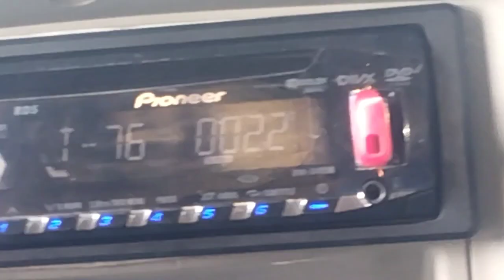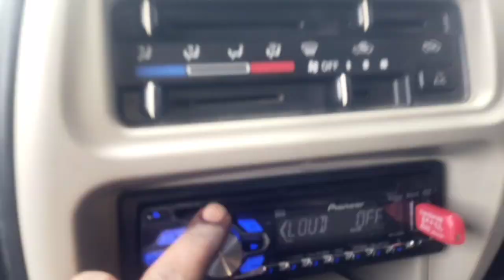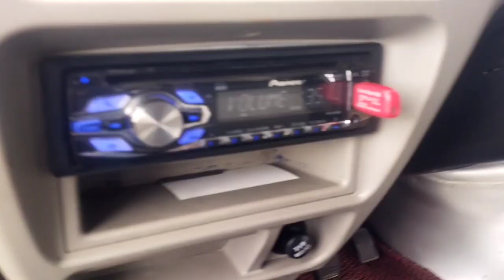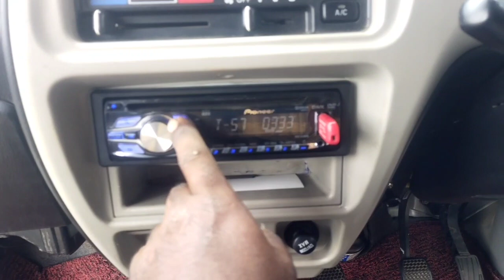EGO CAR 🚗 BAND PASS SUBWOOFER VISWA AUDIOS